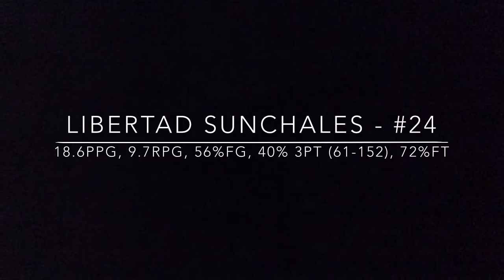Lee Roberts PF/C Argentina Highlights 2015-16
Lee Roberts  PF/C  Highlights from Argentina LigaA 2015-16